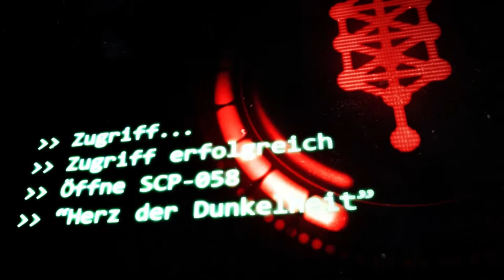SCP-058: [Herz der Dunkelheit 🖤] (German/Deutsch)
"SCP-058 ähnelt einem Rinderherz, mit vier Arthropodähnlichen Beinen, die hauptsächlich für die Bewegung verwendet werden, und vier Tentakeln variabler Länge, die mit rasiermesserscharfen Dornen bedeckt sind, und einem einzigen scharfen „Stachel" auf seiner Rückseite, wo sich das Loch für die obere Hohlvene in einem typischen Herzen befinden würde"